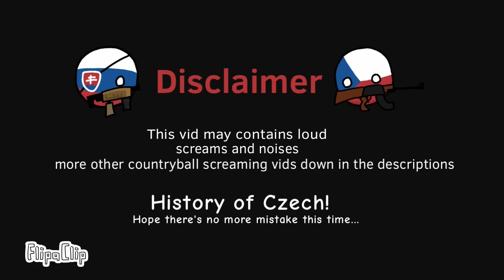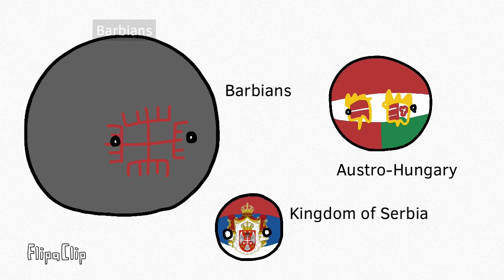History of Czech Republic | but it’s Sr Pelo references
The origin video is by Kahilinigrad General, screams and other sound effects is from Sr Pelo’s.
 Hope there’s no mistakes with the history thing ;)